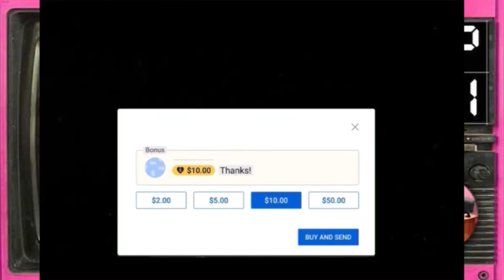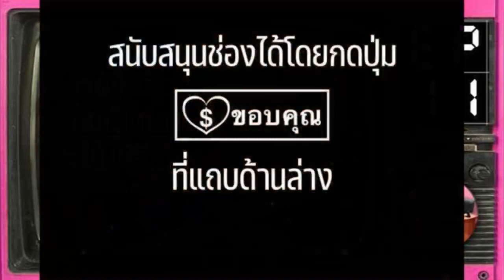Ep.11[จบตอน] ถ้ายังไม่รู้ว่าผมเป็นใครฯ นักสืบโรเบิรต์ ฮันเตอร์ ซีรีส์ (2015) Sector7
คอลเลคชั่น : นักสืบโรเบิร์ต ฮันเตอร์ ซีรีส์